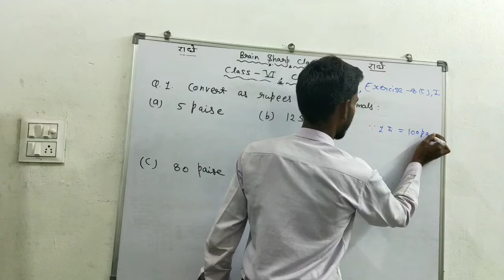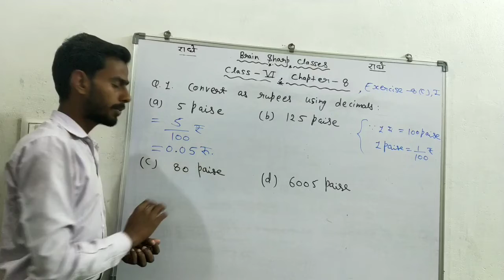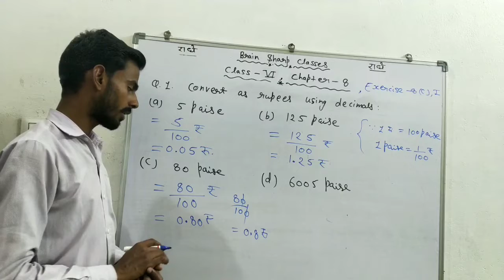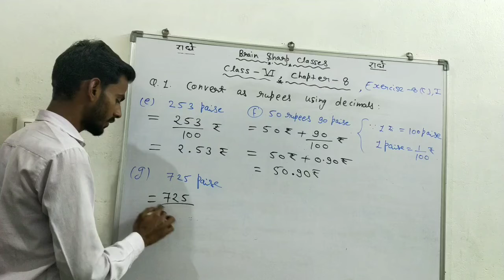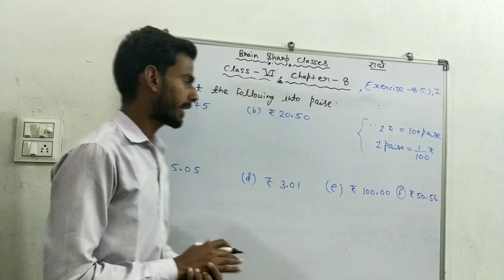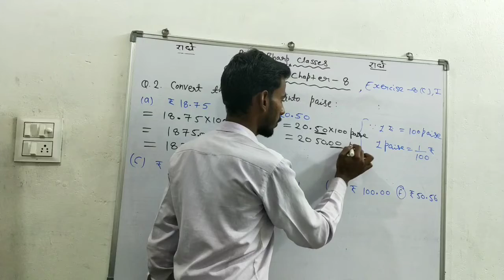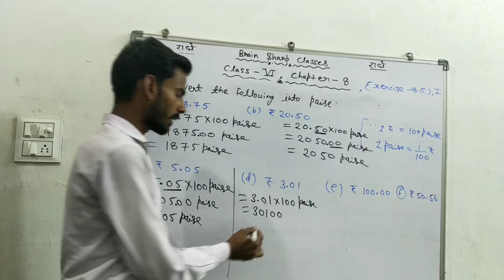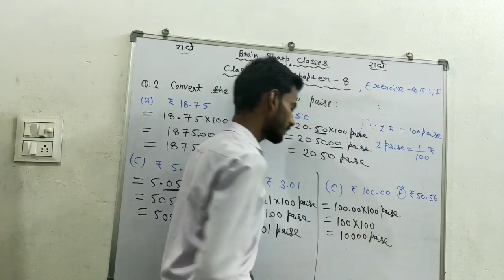Decimals || Class -6, Maths || Chapter -8 || Exercise -8(C),part -1//Ques. 1 & 2